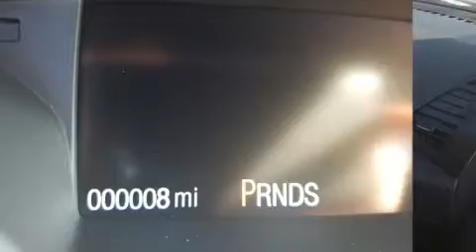2018 Ford Escape S in Moline, IL 61265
Sexton Ford
3802 16th Street

You can expect a lot from the 2018 Ford Escape. It features an automatic transmission, front-wheel drive, and a 2.5 liter 4 cylinder engine. This model accommodates 5 passengers comfortably, and provides features such as: 1-touch window functionality, a trip computer, fully automatic headlights, power door mirrors, power windows, cruise control, and remote keyless entry. Audio features include a CD player with MP3 capability, steering wheel mounted audio controls, and 6 well positioned speakers. Ford also prioritized safety and security by including: dual front impact airbags with occupant sensing airbag, head curtain airbags, traction control, brake assist, ignition disabling, an emergency communication system, and 4 wheel disc brakes with ABS. Electronic stability control stands out as a technologically savvy innovation, keeping you better connected to the road. We have a skilled and knowledgeable sales staff with many years of experience satisfying our customers needs. We'd be happy to answer any questions that you may have. We are here to help you.